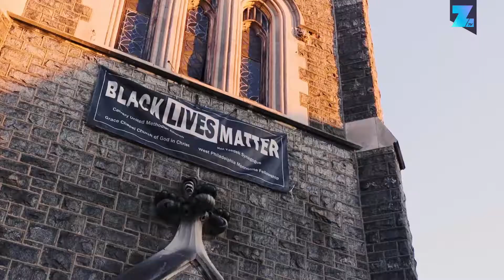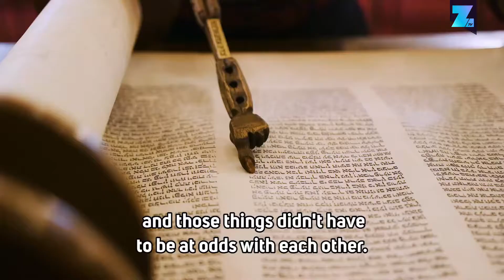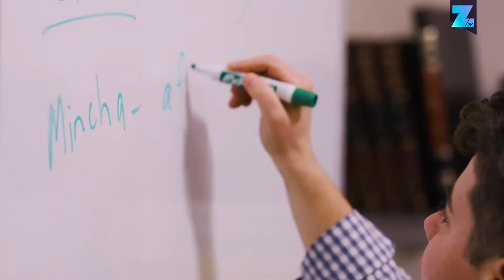The Rabbi showing there's no sin in synogogue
Transgender Rabbi Ari Lev Fornari has discovered the true meaning of being created in the image of the Divine and is opening the doors of his synagogue for anyone who wants to join him.